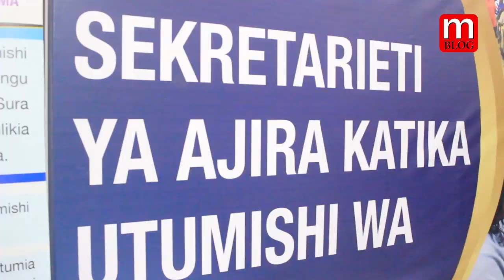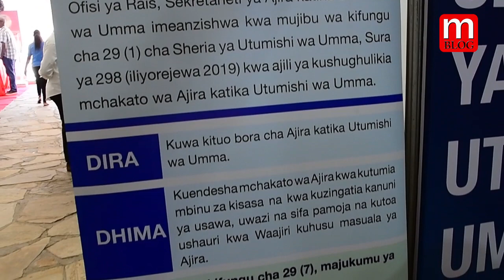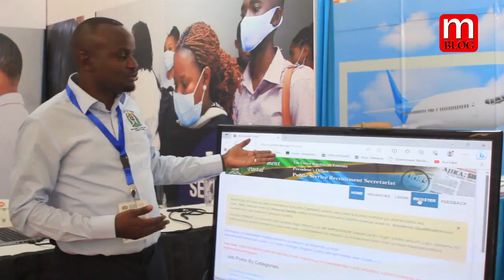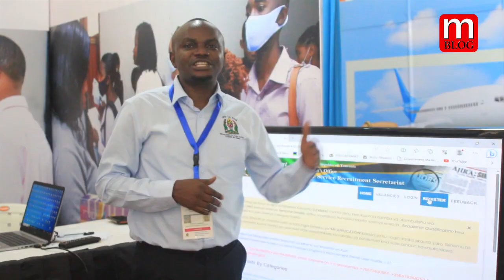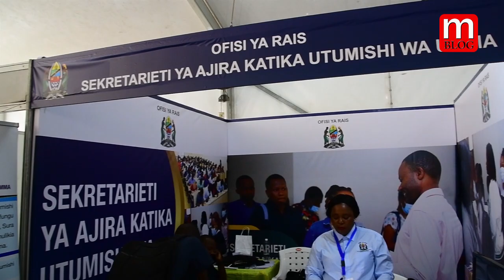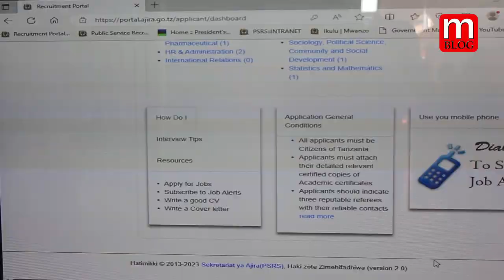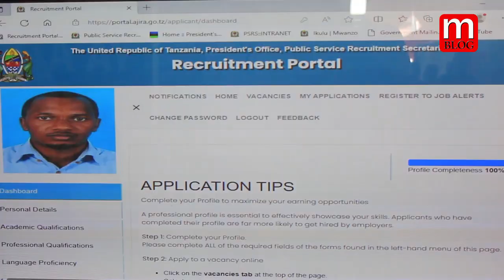KAMA UNATAKA UPATE AJIRA YA SERIKALI FUATA MAELEKEZO HAYA/HAKUNA UNDUGU TENA